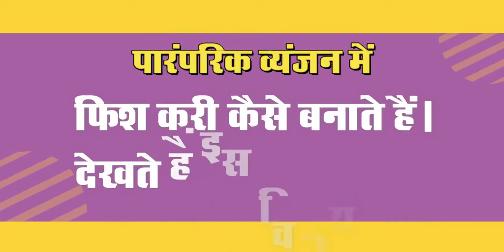ROHU FISH CURRY | FISH GRAVY | FISH CURRY NORTH INDIAN STYLE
Mistake ---Please read Turmeric Powder---Not Turmeric Power